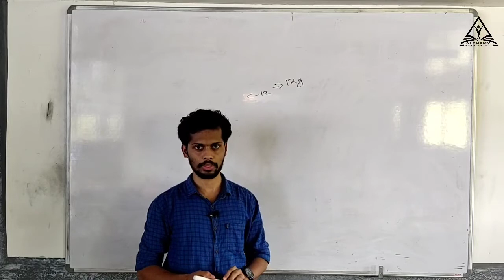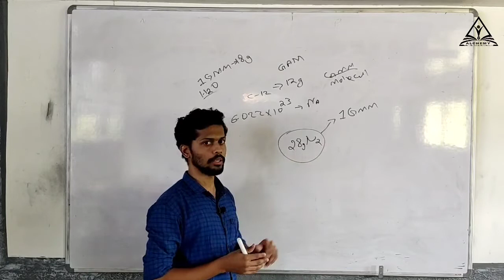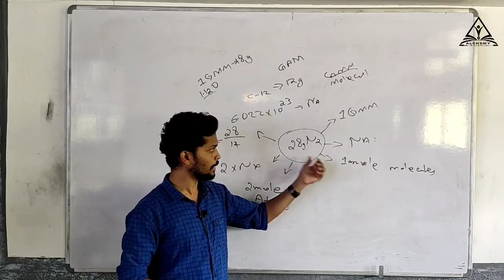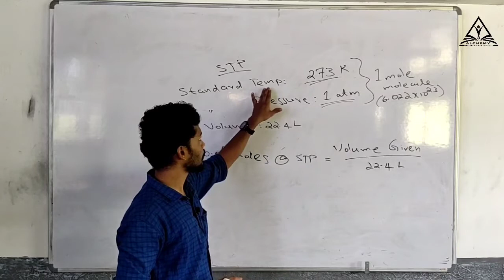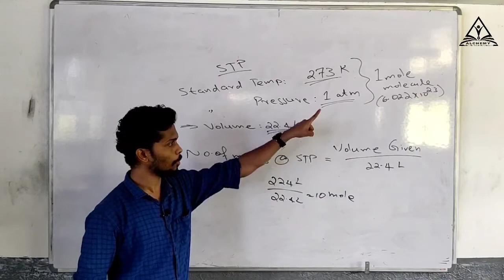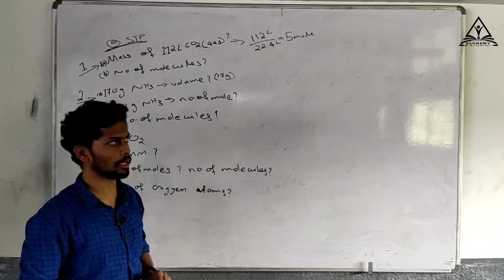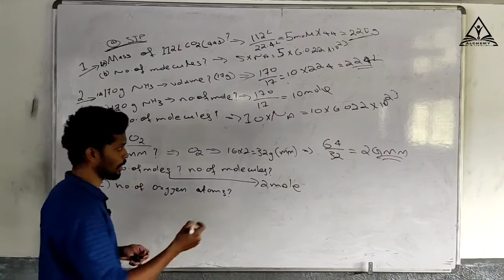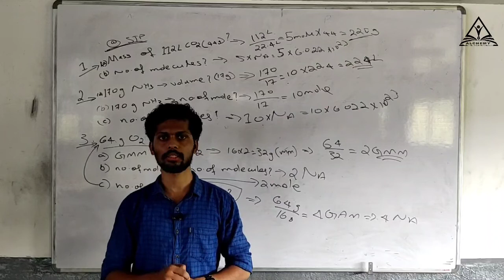SSLC Chemistry Chapter 2 . Part 5